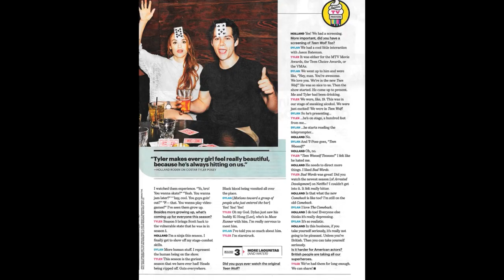o’broden scenepack (dylan o’brien & holland roden)